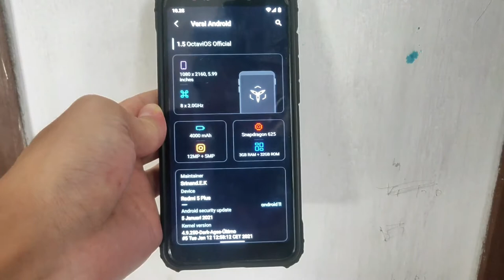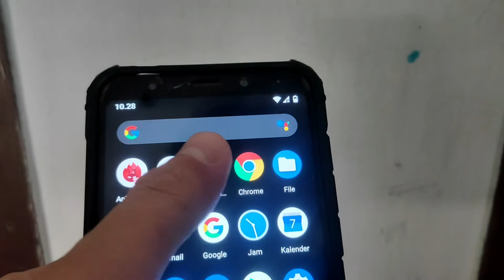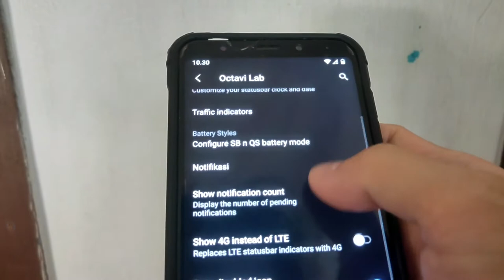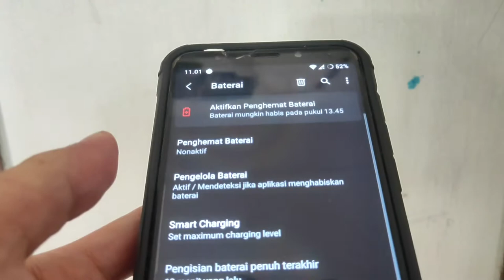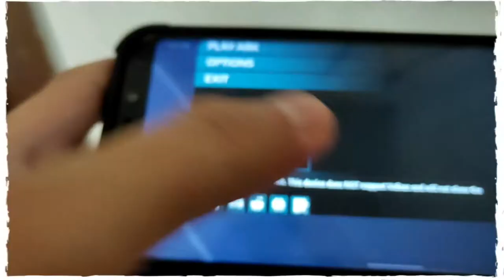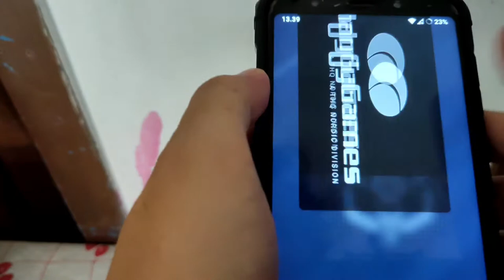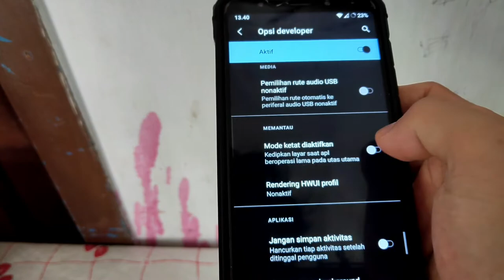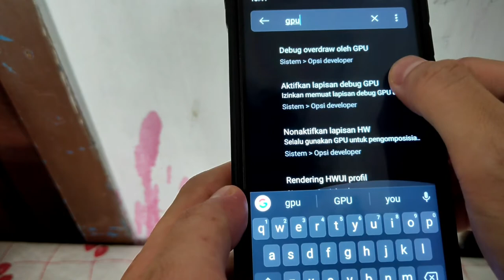Custom Rom OctaviOS Redmi 5 Plus || Android 11|| Vince